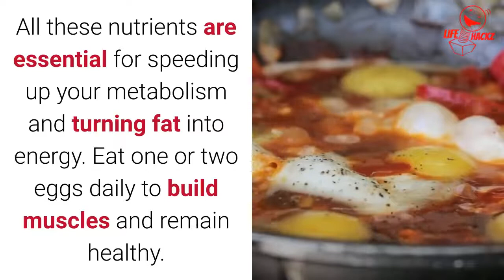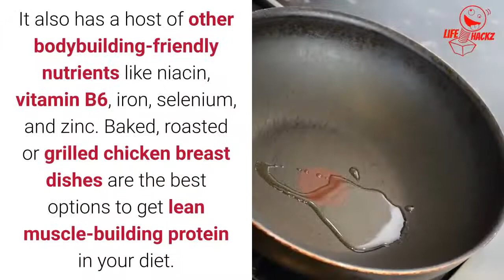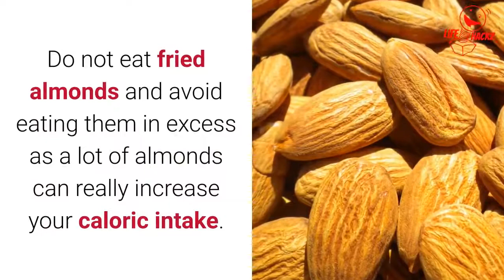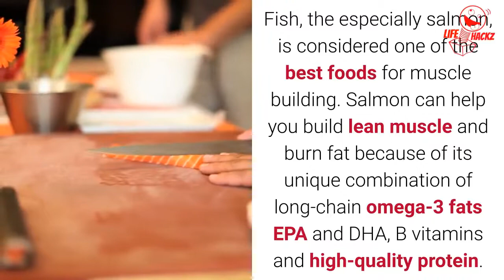Top 5 Superfoods to Build Muscles